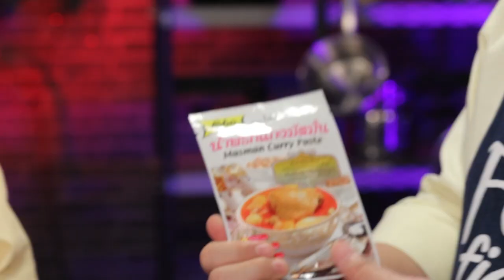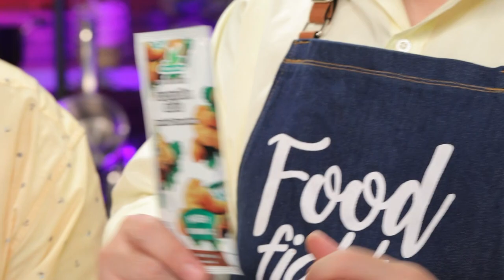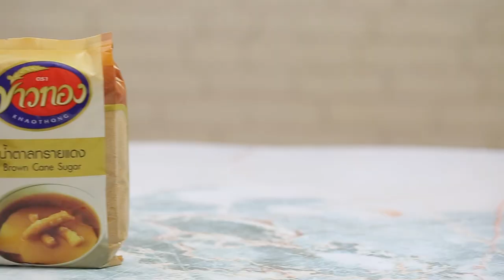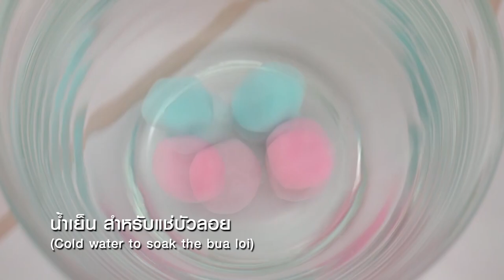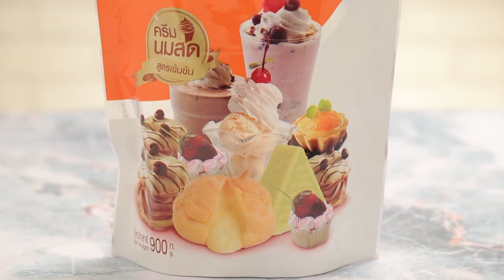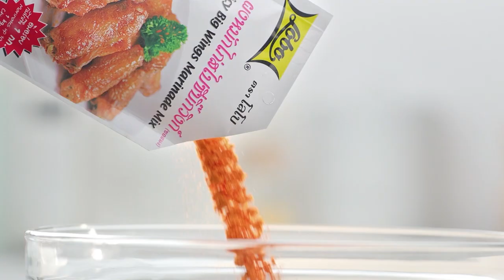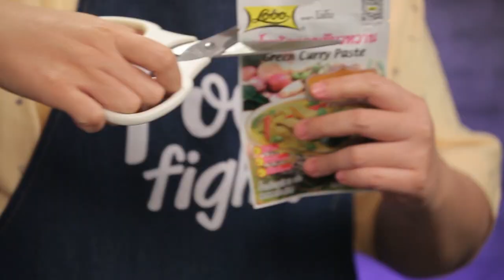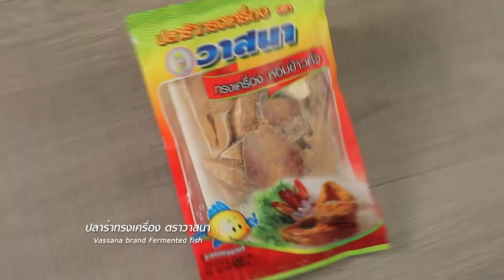มัสมั่นกิวชีส VS เขียวหวานกราแตง l Food Fighto - ศึกครัวเดียวกัน EP.53 [FULL]